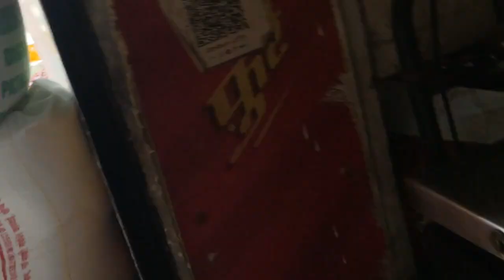Maine aaj marketing Kiya | shubahh shubah jaa ke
hello guys